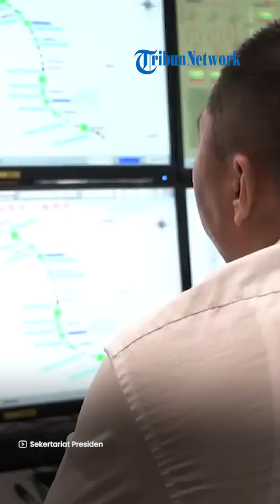Harga Tiket Kereta Cepat 'Whoosh' Tahun 2024 Setelah Penumpang yang Alami Peningkatan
TRIBUN-VIDEO.COM, JAKARTA - Jumlah penumpang Kereta Cepat Jakarta-Bandung alias Whoosh mendapatkan respon positif dari publik.

Hal ini terlihat dari pencapaian jumlah penumpang yang terus mengalami peningkatan, dan kini tembus 1 Juta Penumpang.

Detailnya, Whoosh kini sudah melayani 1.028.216 penumpang hingga 25 Desember 2023, atau tepatnya dalam kurun waktu 2 bulan beroperasi.

Lalu, apakah tarif Whoosh akan naik pada tahun depan, seiring meningkatnya jumlah penumpang?

Berdasarkan pantauan Tribunnews, harga tiket Whoosh pada Januari 2024 masih sama, alias tidak mengalami perubahan seperti tarif pada Desember 2023.

Adapun harganya senilai Rp 200.000 untuk Senin-Kamis dan Rp 250.000 untuk Jumat-Minggu.

Namun untuk Senin dan Selasa besok (1-2 Januari 2024) harga tarif Whoosh Rp 250.000.

Hal ini dikarenakan tanggal tersebut masih termasuk dalam periode liburan, sehingga harganya sama seperti tarif tiket di akhir pekan.

Kemudian pada Rabu (3/12) dan Kamis (4/12) harga tiket Whoosh kembali normal senilai Rp 200.000.

Direktur Utama PT KCIC, Dwiyana Slamet Riyadi mengungkapkan, sejak beroperasi hingga menjelang pergantian tahun, operasional Kereta Cepat Whoosh berjalan lancar dan mencapai Zero Accident.

Para petugas juga telah melakukan standar operasional prosedur (SOP) dengan baik agar kualitas pelayanan kepada penumpang bisa terjaga.

Ia menegaskan, KCIC berkomitmen untuk terus meningkatkan pengalaman penumpang Whoosh baik di stasiun maupun selama dalam perjalanan.

Berbagai masukan penumpang selalu menjadi evaluasi bagi kami untuk melakukan perbaikan berkelanjutan pada layanan Kereta Cepat Whoosh.

"Mencapai 1 juta penumpang hanya dalam waktu dua bulan merupakan bukti tingginya kebutuhan akan transportasi umum yang modern dan andal di Indonesia," papar Dwiyanan.

"Kami mengucapkan terima kasih yang sebesar-besarnya kepada setiap penumpang yang telah memilih Whoosh," pungkasnya.